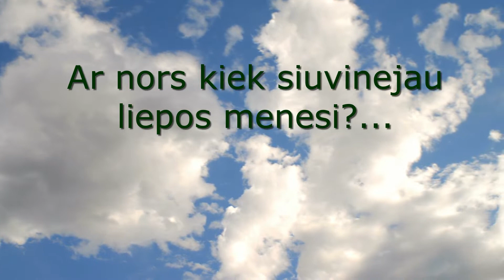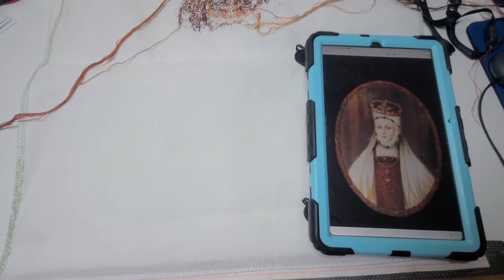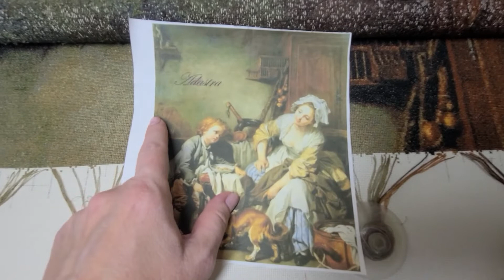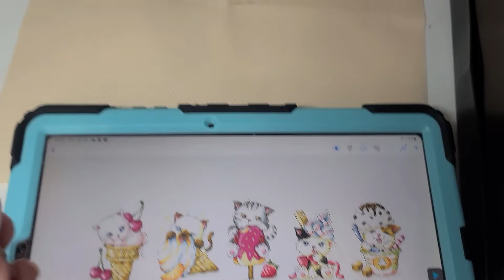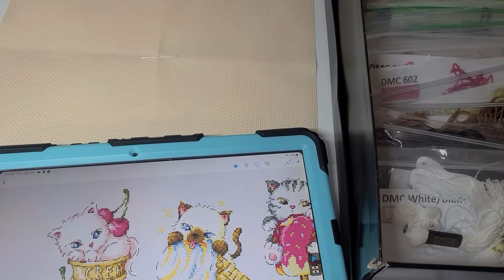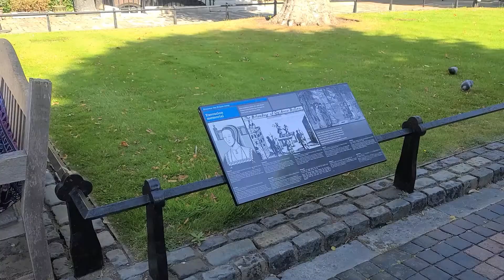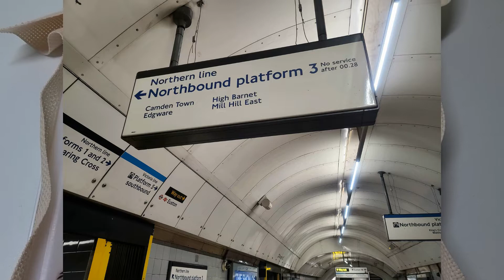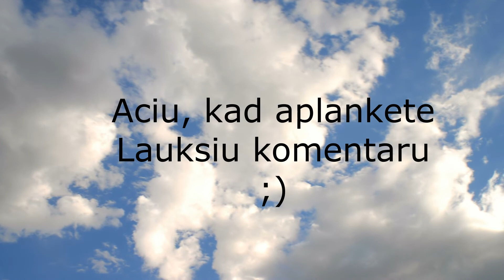Ar siuvinejau liepos menesi?..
Sveiki,

na, grizau atgal i JAV ir atgal i savo iprastas vezes:)
Labai gaila, bet del kovido musu kelione po Lietuva buvo stipriai 'pazeista', norejau susitikti su keleta siuvinetoju, bet neisejo tai padaryti... tikiuosi, kitos keliones metu tai iseis padaryti...

 idomu, as kas nors is jusu irgi siuvieja Barbora Radvilaite?

Iki kito karto!
P.S. zadu vel atnaujinti susitikimus Telegramoje, sekantis kartas bus rugpjucio 15 diena!

Mano Instagramas: magic_pond_crafts

Jurgita